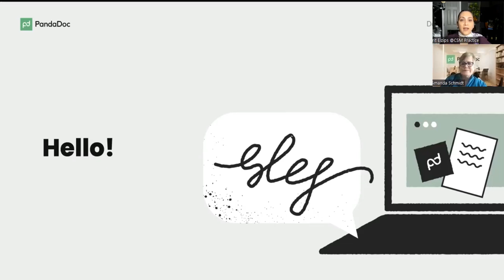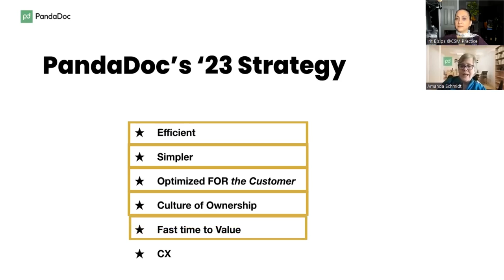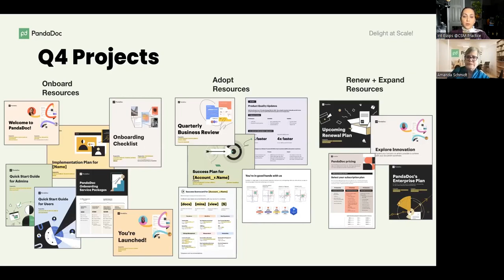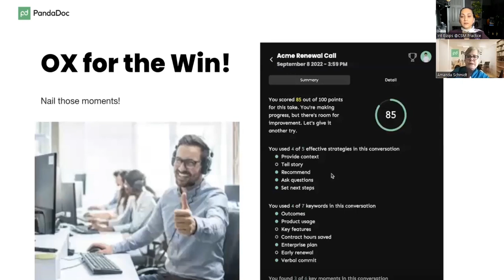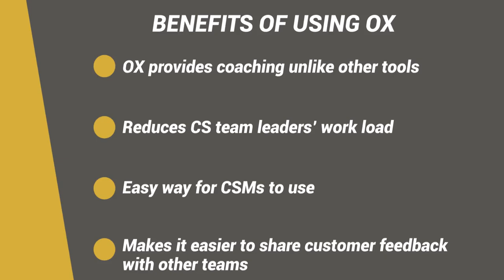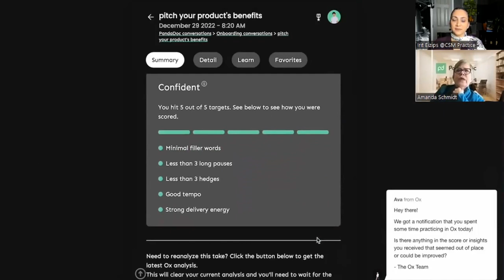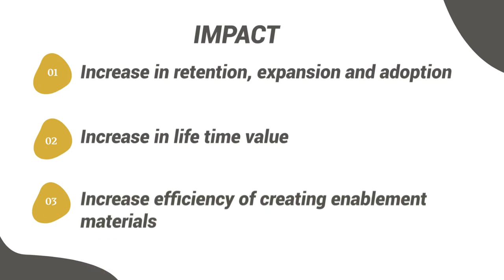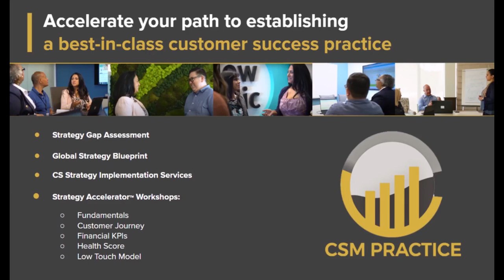From Good to Great: Elevating Your CSM Customer Conversations with AI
Unlocking effective communication skills can be a game-changer for any team looking to become truly customer-centric. While strong communication with customers can be extremely beneficial, many companies find it hard to ensuring a consistent quality. In fact, most CSM teams rely heavily on each of their team member's communication skills, in the hope that communication with customers is effective and consistent.

In this exciting podcast interview, Irit Eizips, sits down with Amanda Schmidt, Senior Vice President of Customer Success at PandaDoc, to discuss her experience using AI solutions, such as Ox to improve her team's communication skills in record time. This investment increased her company's NPS score by 40 points in less than a year!

As a result of investing in AI, her team became more customer-centric and efficient. Moreover, cross-functional teams were quickly trained on value-based conversations with customers, which had a tremendous impact on their ability to establish meaningful relationships with clients and increase their renewal rates.

Whether you're a seasoned customer success executive or just starting out in your role, this interview is packed with practical insights and valuable tips to accelerate your team's communication skills without investing in expensive training.

■   PandaDoc’s customer success strategy blueprint

■   Tips on making any team customer-centric

■   Creating consistency in the conversation with the customers

■   Further steps after setting up the framework for aligning the teams toward common customer-centric goals

■   How investments in AI made the CSM team more efficient

■   Demonstrating how AI works to train CSMs using role play and live customer meetings

■   Why other teams in the PandaDoc organization adopted Ox after seeing the CSM team's success

■   Additional benefits of using AI tools

■   The impact on the business

■   What is the right team size for your company to start investing in AI solutions?

■   The ROI of investing in AI

👉🏻 Whenever you’re ready...If you're an 𝘦𝘹𝘱𝘦𝘳𝘪𝘦𝘯𝘤𝘦𝘥 𝘦𝘹𝘦𝘤𝘶𝘵𝘪𝘷𝘦 𝘣𝘶𝘪𝘭𝘥𝘪𝘯𝘨 𝘢 𝘊𝘚𝘔 𝘱𝘳𝘢𝘤𝘵𝘪𝘤𝘦 𝘧𝘰𝘳 𝘵𝘩𝘦 𝘧𝘪𝘳𝘴𝘵 𝘵𝘪𝘮𝘦, there are three powerful ways I can help you fast-track success while avoiding common pitfalls:

1️⃣ 𝙎𝙩𝙚𝙖𝙡 𝙈𝙮 𝘾𝙪𝙨𝙩𝙤𝙢𝙚𝙧 𝙎𝙪𝙘𝙘𝙚𝙨𝙨 𝙆𝙋𝙄 𝘾𝙝𝙚𝙖𝙩𝙨𝙝𝙚𝙚𝙩

Tracking the right KPIs is the key to driving your CSM team to higher performance. Get my Customer Success KPI Cheatsheet and learn how to focus on the metrics that actually move the needle—so you can scale smarter and accelerate revenue growth.

2️⃣ 𝙅𝙤𝙞𝙣 11,000+ 𝘽2𝘽 𝙀𝙭𝙚𝙘𝙪𝙩𝙞𝙫𝙚𝙨 𝙖𝙣𝙙 𝙇𝙚𝙖𝙙𝙚𝙧𝙨

Every week, I share strategic insights and practical tools to help you hit your quarterly goals faster while scaling your CS operations efficiently. Don’t navigate this alone - tap into a thriving community of leaders who are optimizing their CS strategies and driving serious impact.

3️⃣ 𝘽𝙪𝙞𝙡𝙙𝙞𝙣𝙜 𝙤𝙧 𝙇𝙚𝙖𝙙𝙞𝙣𝙜 𝙖 𝘾𝙎𝙈 𝙏𝙚𝙖𝙢 𝙛𝙤𝙧 𝙩𝙝𝙚 𝙁𝙞𝙧𝙨𝙩 𝙏𝙞𝙢𝙚?

Building and running a customer success practice for the first time doesn’t have to feel like an uphill battle. With the right frameworks, you can achieve results faster than you think. I help experienced executives confidently build a proactive, high-performing CS team—without the guesswork and costly missteps of figuring it out alone.

ABOUT OUR FEATURED GUEST

Amanda Schmidt is a lifelong customer success career professional who is currently working as the SVP of CX at Pandadoc. Her specialties are focused on Customer Success and Customer 2.0, Social CRM and Intelligence, Renewals, Adoption, Account Management, Productivity, Marketing Automation, Revenue Performance Management, Marketing Operations and Sales Enablement.

Additional Resources

📑 Blog: The Magic of Cross-Functional Communication in Customer Success

00:00 Intro
00:33 CS Background
02:37 Working at Pandadoc
03:27 Team size
08:13 Customer Communication
09:49 Framework
15:57 Teams Using Ox
24:13 Impact
26:01 Larger Investment Team